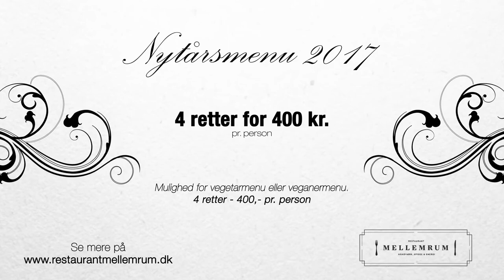Nytårsmenu - Restaurant Mellemrum